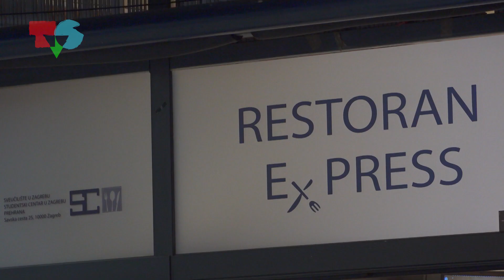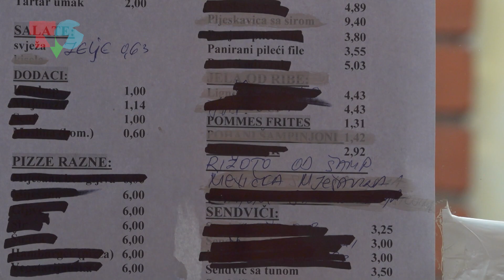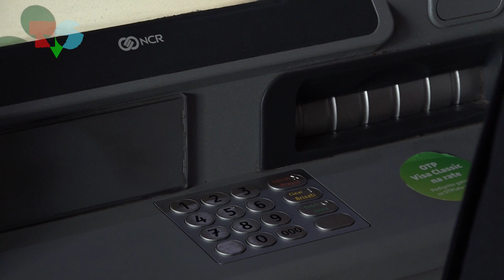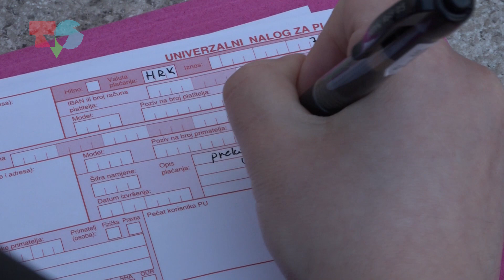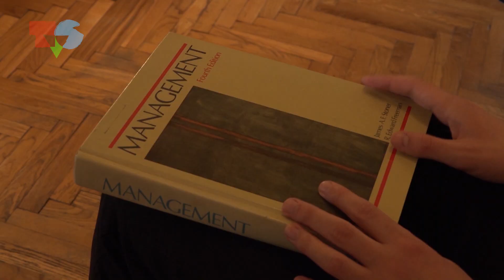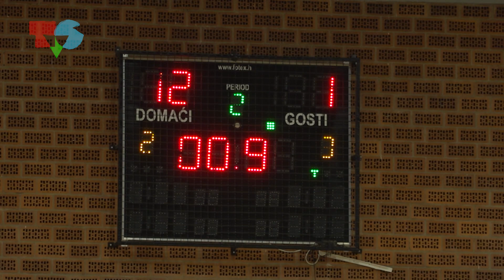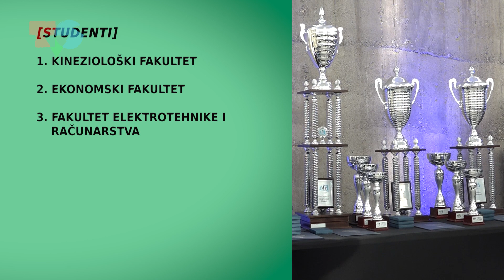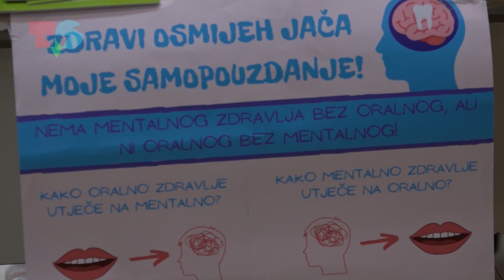Akademska četvrt - 8 (1.4.2022.)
Voditeljice: Lucia Patricia Knežević, Antonija Vulić
Urednice: Janja Šestak, Lucija Žeger
Realizatorice: Janja Šestak, Karin Sergo

Nova Akademska četvrt donosi i nove priče iz akademskog života! U neke zagrebačke menze uvedeno je plaćanje karticom. Imamo odgovor i na vječno studentsko pitanje: koliko smijete zaraditi, a da ne prekoračite limit? Studenti stomatologije povodom Svjetskog dana oralnog zdravlja educirali o oralnoj higijeni. U rubrici Sportaža, donosimo vam vijesti iz svijeta futsala, a poškropit ćemo vas satiričnim vijestima u sklopu rubrike Škropec.